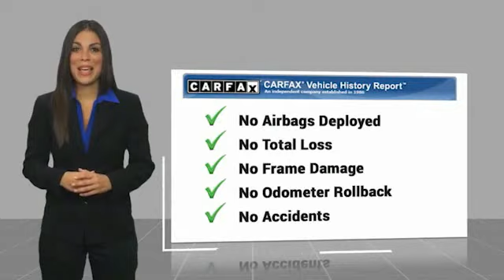2016 Tesla Model S NN344784B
2016 Tesla Model S

Freeland CDJR
5800 Crossings Blvd

?ALL USED CAR PRICING INCLUDE A $750 DISCOUNT WHICH IS INCLUDED IN OUR ONLINE PRICING. IN THE CASE OUTSIDE FINANCING IS OBTAINED OR PAYING CASH THIS MAY BE ADDED TO THE ADVERTISED PRICE.?brbrRecent Arrival! Priced below KBB Fair Purchase Price! Clean CARFAX.